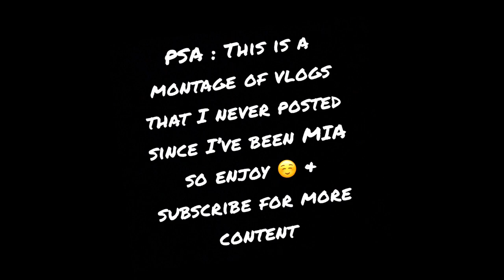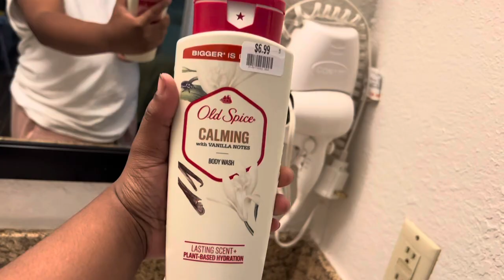hey..it’s me again🧍🏾‍♀️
wake up….it’s time to get back on my zoom 🏎️.
enjoy this Vlog within Vlogs I’ve created .